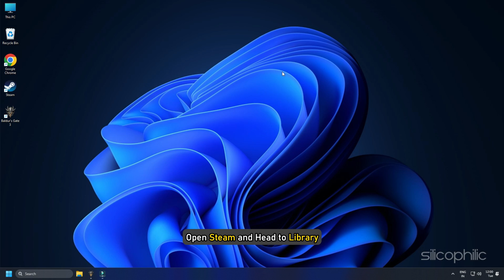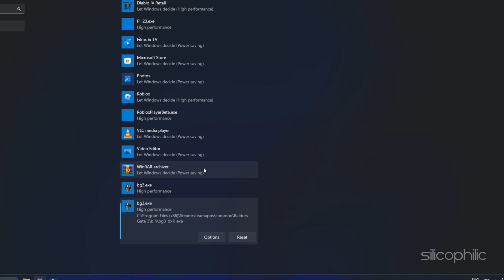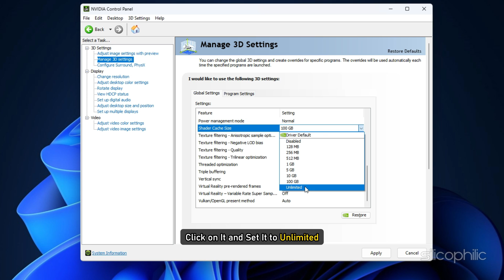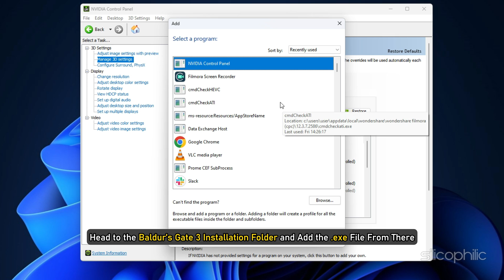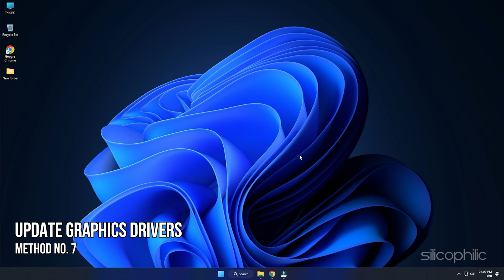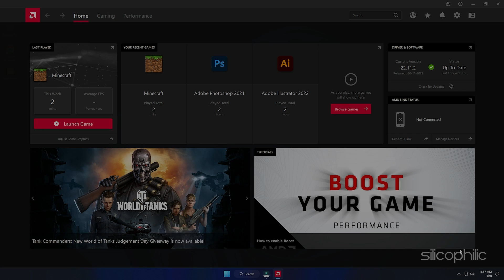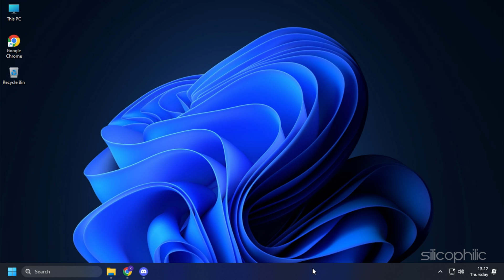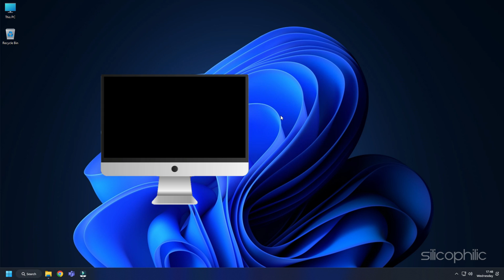How to FIX Baldur's Gate 3 Lag, Low FPS, Stuttering & FPS Drops? [WORKING FOR WINDOWS 11 & 10]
Are you experiencing lag, low FPS, stuttering, or FPS drops in Baldur's Gate 3? Don't worry, you're not alone! In this video, we'll show you how to fix all of these performance issues and get the most out of your game.

Timestamps:
00:00 Intro
00:44 Change in-game Settings
01:47 Verify Integrity of Game Files
02:14 Set Game to High Performance
03:19 Change Settings to Boost Performance
04:22 Enable Game Mode
05:00 Set Power Settings to High Performance
05:30 Update Graphics Drivers
06:16 Reinstall Graphics Driver
07:14 Close Any Unnecessary Apps
07:45 Update Windows
08:09 Disable Steam Overlay